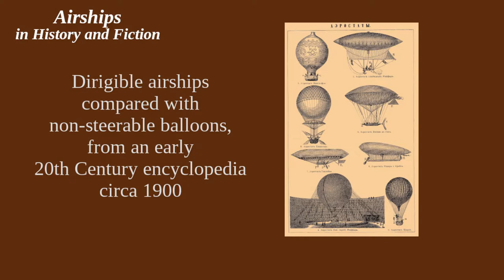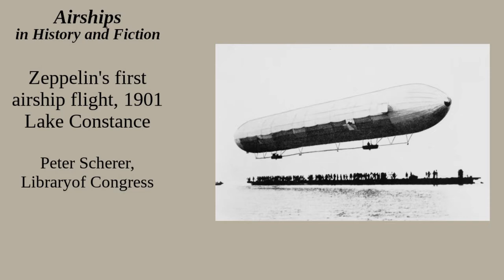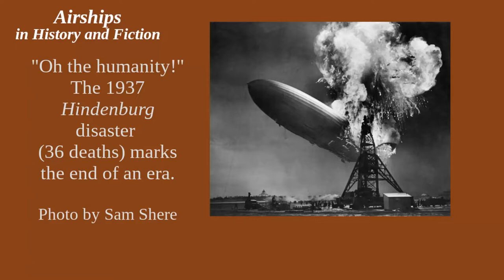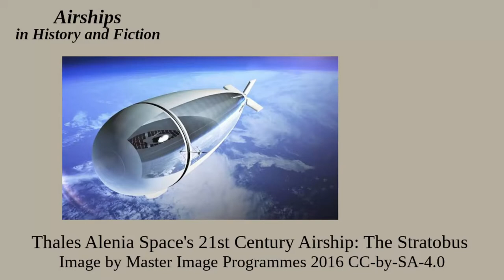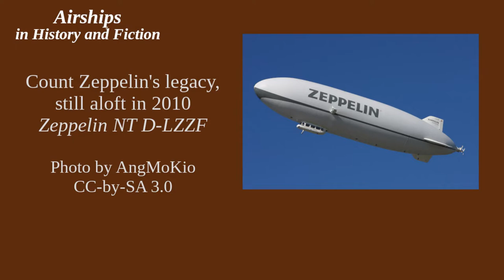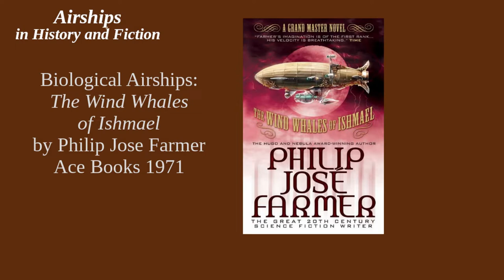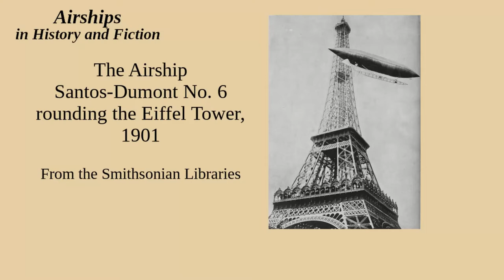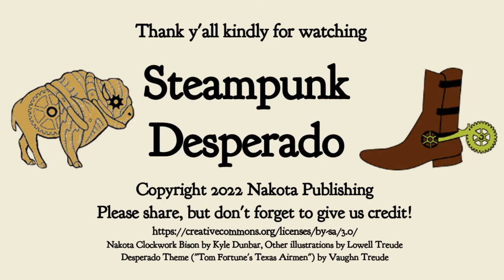The Airship in History and Fiction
No technology has captured the imagination of steampunk writers like the airship. Today Desperado recounts the history of lighter-than-air travel and considers its most outstanding fictional examples.

My steampunk novel "Fidelio's Automata", is no exception. You can get it in ebook and paper form